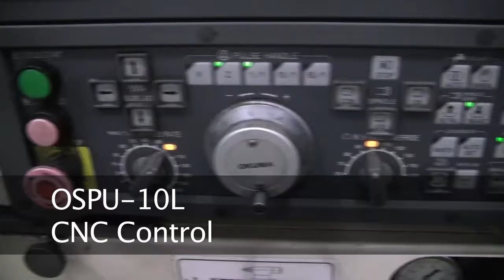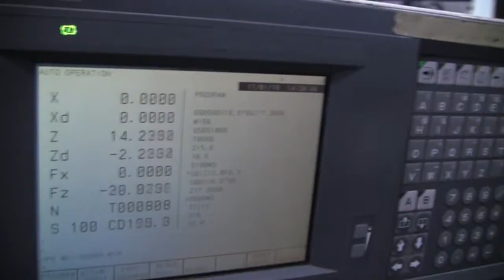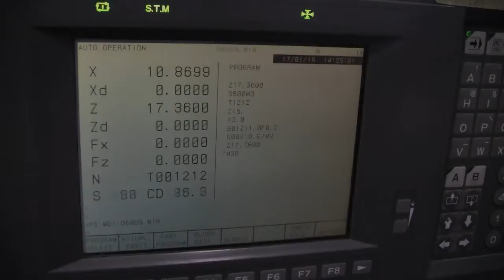OKUMA CROWN L 1060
- FOR SALE - Okuma Crown CNC Lathe - Model L-1060